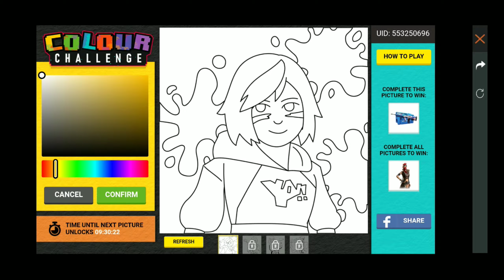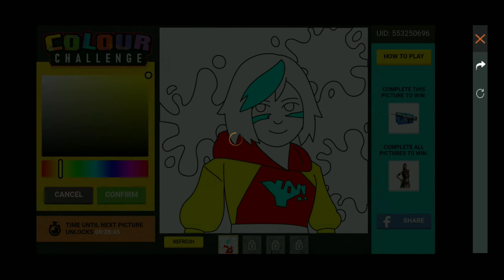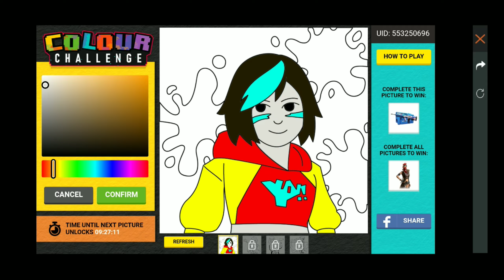Colour Challenge Full Details in Free 🔥🔥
and Press Ball 🔔 icon.

FREE FIRE UPDATE GARENA FREE FIRE UPDATE FREE FIRE BATTLEGROUNDS UPDATE ELITEPASS ELITEPASS GIVEAWAY FREEFIRE ELITE PASS FREEFIRE FIREEFIRE LIVE FREEFIRE RANKED